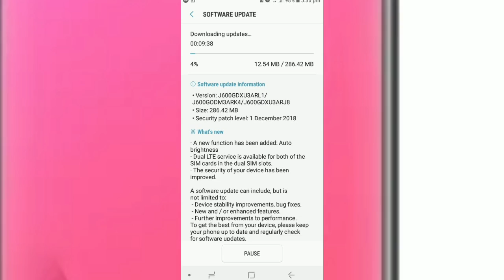Samsung Device recieve New Fota Update | Dual volte support | Also discuss J7 Max Oreo 8.1 [HINDI]